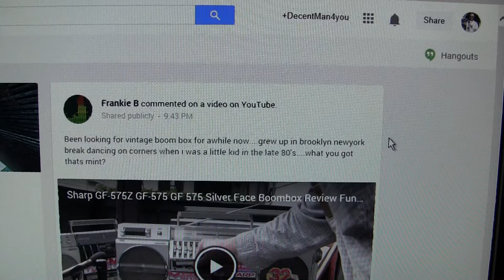Reply to Frankie B comment Sharp GF 575Z Silver NO reply because of Google Plus Garbage Wont Let me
Post YOUR Email or send a pm ok?  Include YOUR Telephone # in a pm and I will call you right back 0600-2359 hours.
Reply to Frankie B commented Sharp GF 575Z Silver I can NOT reply because of Google Plus Garbage Wont Let me